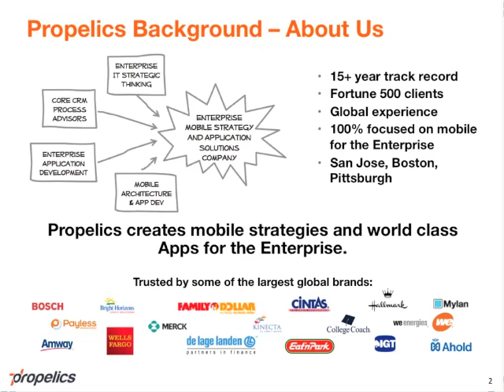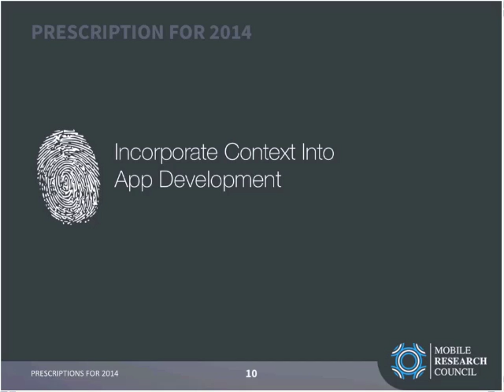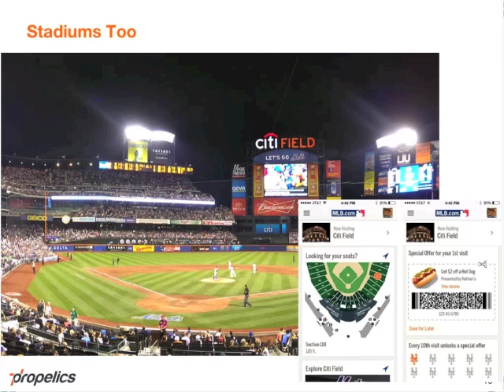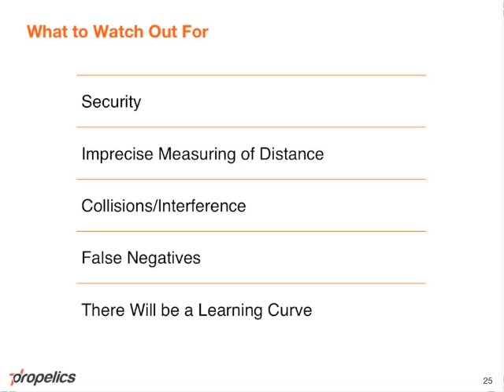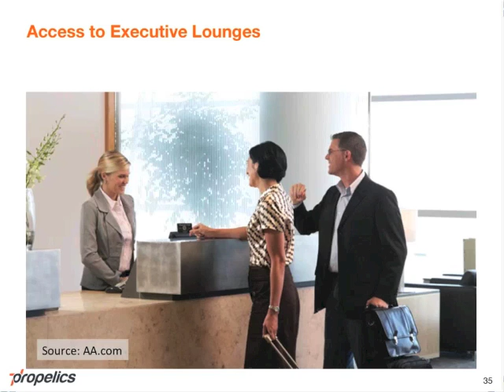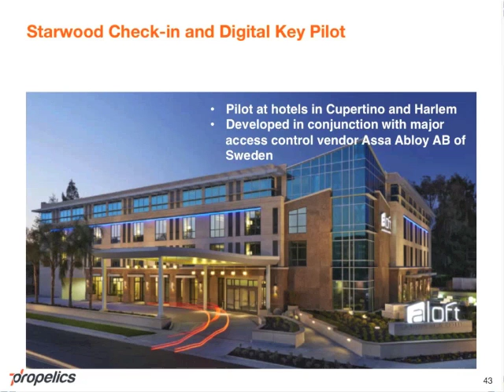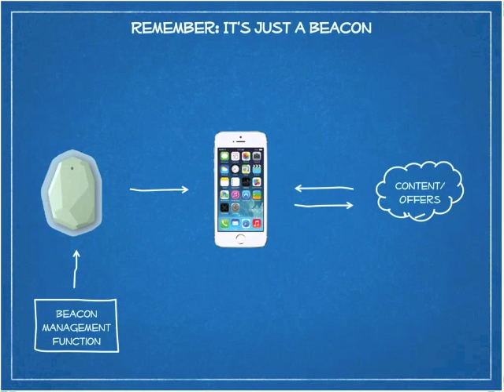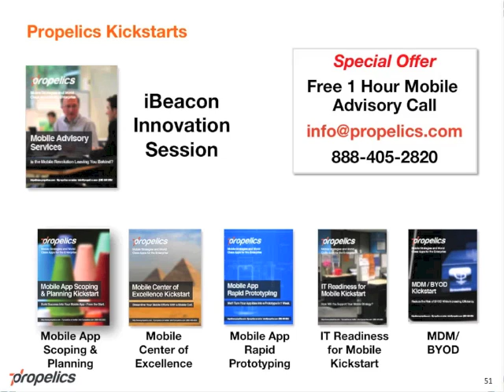Webinar How iBeacons will Change the Travel Industry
What are beacons and will they be the key to unlocking contextual intelligence in the travel & hospitality sector?

Mobile is transforming many industries, travel as much as any. The out-of-home, often in unfamiliar places, nature of travel has made it almost a perfect fit for mobile as a technology. The ability to be connected at all times has created the expectation that any desired information or service is available, on any device, in context, at your moment of need.

Beacons are a hot new technology which may finally deliver on that expectation. However, most of discussion around beacons has been limited to changing the in-store retail shopping experience. But beacons have much more applicability outside the retail and there are no shortage of use cases within the travel and hospitality sector (hint: see Apple's iTravel patents).

And while the traveler is often the focus of our attention, our employees have this expectation as well. How they do their job and how well they do it can be positively impacted by knowing where they are and what they are doing.

Watch and hear Glenn Gruber from Propelics discuss how beacons could be the key to enabling new applications where other technologies like NFC have failed.

Watch this information packed webinar to learn:
*  What is Bluetooth LE and how do beacons work? How does it compare to other technologies like NFC?
*  What are the top use cases where Beacons can significantly extend and enhance the traveller experience, increase revenue and enhance of the productivity of airline and hotel employees.
*  The top 5 challenges to watch out for when considering implementing a beacon program.